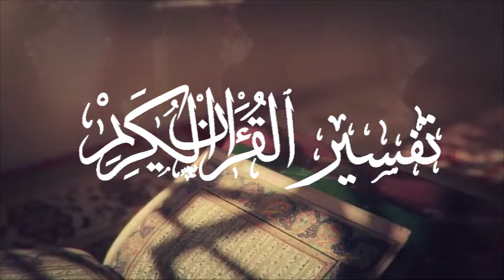Cheikh Said Bouizeri - Afessar n Leqran - Tasuret n Ṛṛum - تفسير سورة الروم من الآية 11 إلى 16